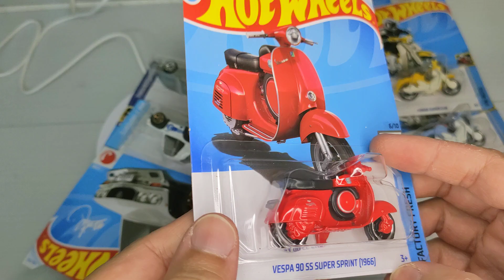saje nak tunjuk HOTWHEELS TOON dgn James Bond